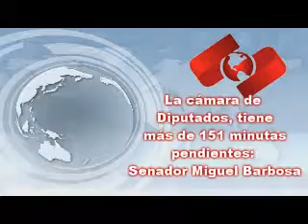Rueda de prensa del Senador Miguel Barbosa